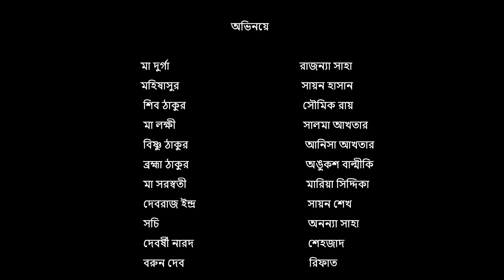DUGGA DUGGA II দুগ্গা দুগ্গা II MAA DURGAR ASUR BADH KAHINI II মা দূর্গার মহিষাসুর বধ কাহিনী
This video is made for children and is not intended to hurt any belief system. Some background videos, images and animated clips used in the video are copied from various internet sites.
Its a little try with my beloved students of Little flower school, Bhagwangola. Thanks for being here. Hope you are enjoying the video. THANK YOU.